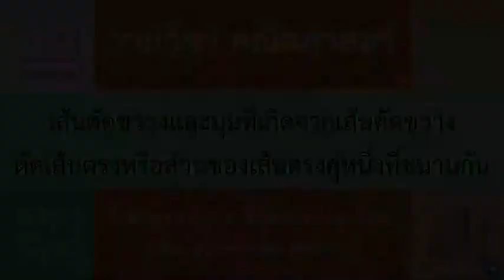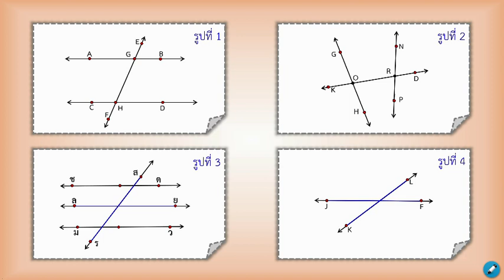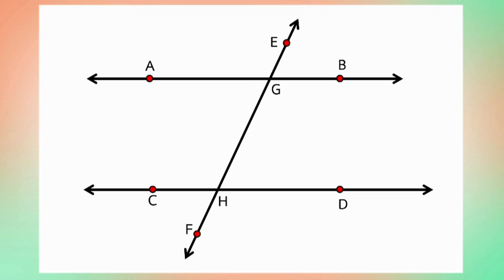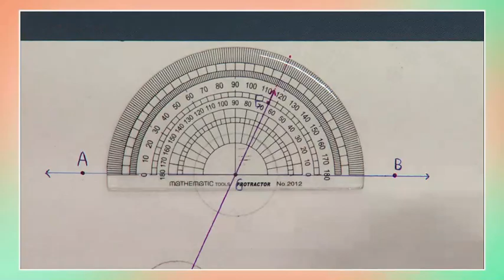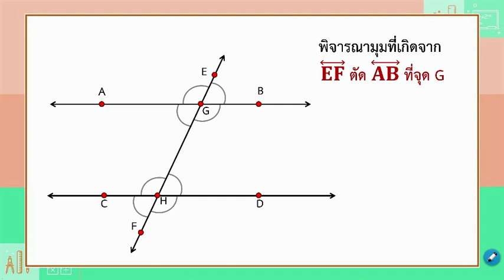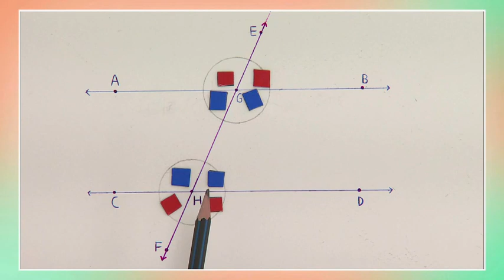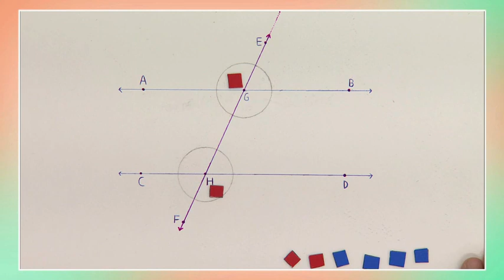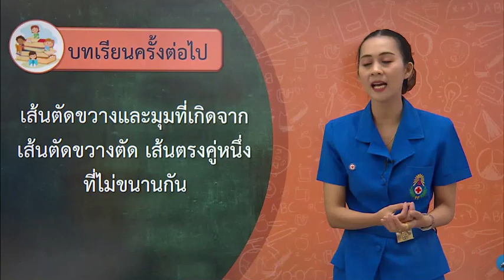DLTV วิชาคณิตศาสตร์ ป.5|เส้นตัดขวางและมุมที่เกิดจากเส้นตัดขวาง25 ม.ค.64 เทอม 2/2563|เรียนออนไลน์